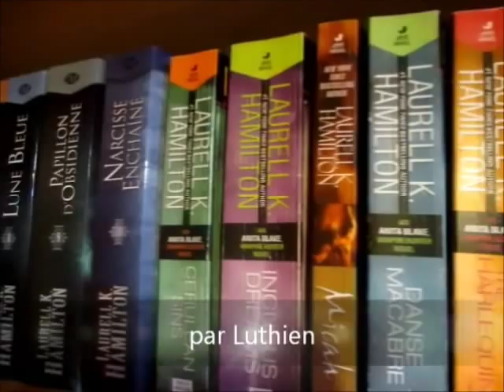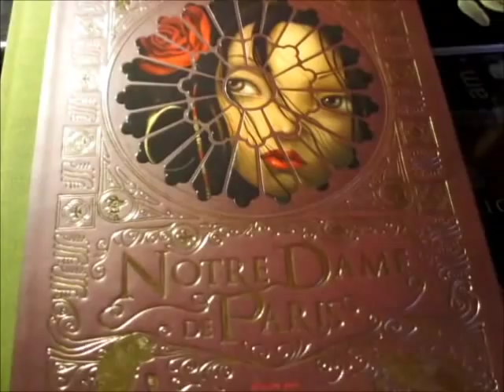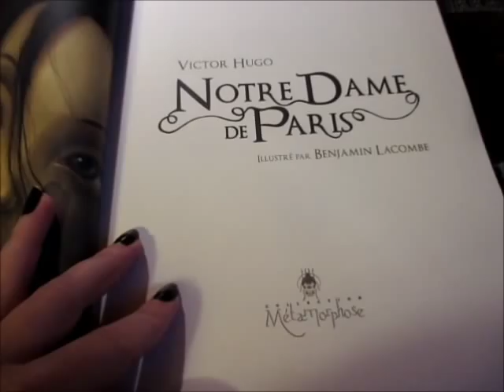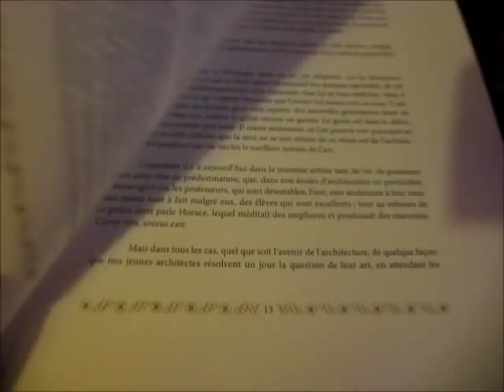Notre Dame de Paris - Benjamin Lacombe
La présentation du magnifique tome 1 de Notre Dame de Paris de Victor Hugo illustré par Benjamin Lacombe.